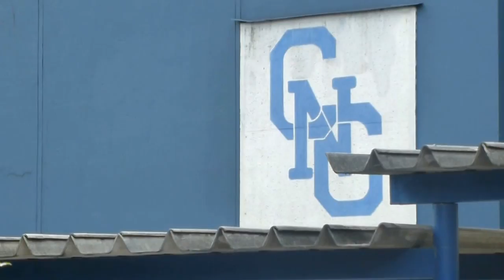CNG School Song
Colegio Nueva Granada 75th Anniversary